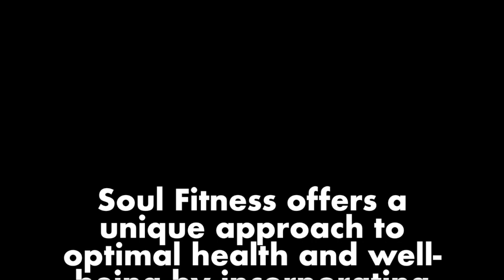20 Minute Partner Workout-HAVE FUN & GET FIT!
We publish weekly videos on Fridays with tips and tutorials on everything related to vibrant living. In this week's episode we are sharing a 20 minute partner workout.  Having an accountability partner helps keep you motivated. So grab your BFF, your parent or your kid and lets get started!

Be well,

José and Whitney
¡Gracias por apoyarnos y nuestra misión!

Cuidate,

José y Whitney

Song: Loco Loca by Digital Camel
Song: Mom’s Old Hatchback by Lvl feat. Emmi
Song: We Came to Party by Basixx feat Ella Faye